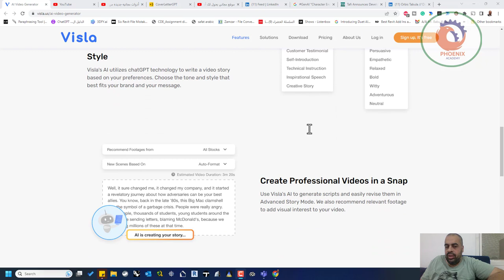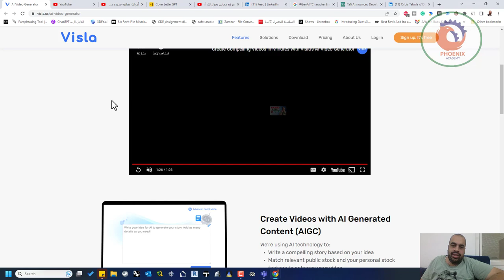visla تحويل الكتابة الى فيديو بالذكاء الاصطناعي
❤️ روابط التواصل
✅ انستجرام